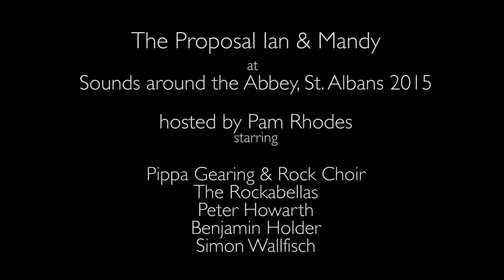Ian and Mandy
The Proposal Ian & Mandy
at
Sounds around the Abbey, St. Albans 2015

hosted by Pam Rhodes
starring

Pippa Gearing & Rock Choir
The Rockabellas
Peter Howarth
Benjamin Holder
Simon Wallfisch